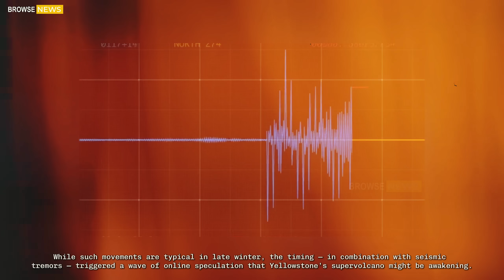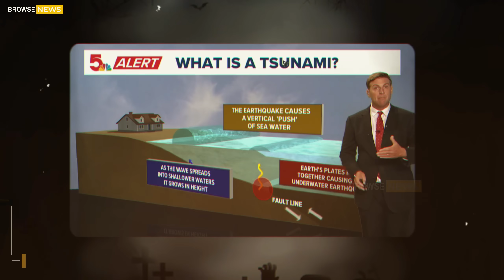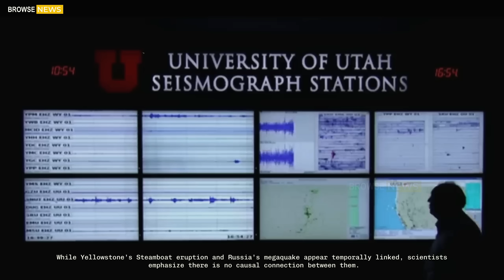Today in Yellowstone! Horrific Moment of Steamboat Geyser Eruption Beneath The Earth Crust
Planet on Edge: Yellowstone’s Geyser Roars as Russia’s Megaquake Sends Shockwaves Worldwide
Steamboat Geyser’s Surprise Eruption Confirmed by USGS — Hours Before Russia’s Massive 8.8 Earthquake, Global Tsunami Alerts Issued, Klyuchevskoy Volcano Blasts Ash Skyward
August 2, 2025 | Browsne News

In a stunning convergence of natural forces, two of Earth’s most volatile regions — Yellowstone National Park in the United States and the Kamchatka Peninsula in Russia — have erupted into geophysical headlines.

It began with rumblings beneath Yellowstone’s crust. Then, without warning, the park’s most explosive geyser — Steamboat Geyser — roared to life. Mere hours later, thousands of kilometers away, a catastrophic 8.8 magnitude earthquake rocked eastern Russia, triggering tsunami warnings across the Pacific and violently awakening one of Eurasia’s largest volcanoes, Klyuchevskoy.

Together, these events form an unprecedented natural chain reaction that has stunned scientists and fueled online speculation about Earth’s deep tectonic unrest.